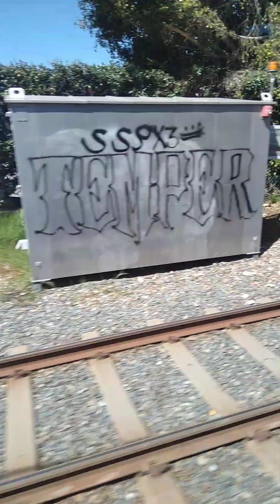LA Metro Lline Gold line to Azusa 1199B New announcements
Metro Gold line

Metro 1199B

Starting April 9 2023 Metro Lline Gold Line,Aline Blue ,Eline Expo  will be testing for the new Regioner Conecter for more information vist metro.net thank you

Video recorded April 4 2023